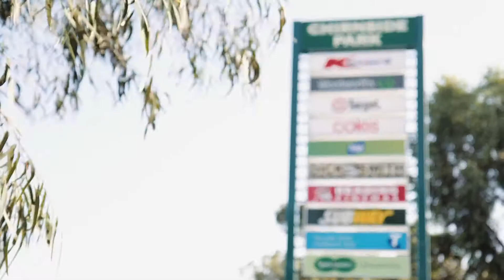Twilight Market 2016